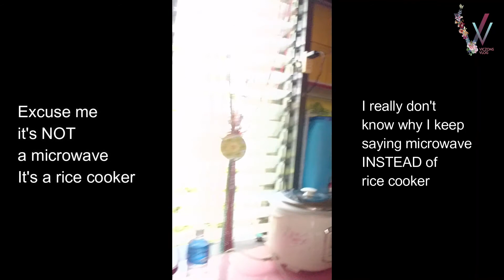First Day Of Quarantine | VICZONS vlog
DAY: 1
After being stuck in Cebu City for 5 months and 10 days. We need to undergo quarantine here in Matag-ob Central Elementary School for 21 days. From August 13- September 03, 2020. We don't have a FREE meal here. Our family will provide everything we need. The FREE here is only the room and the running water, but we got to get our drinking water for safety. Yes, we can cook our food. We are not allowed to go outside the parameter.
Video filmed: August 13th, 2020 Friday